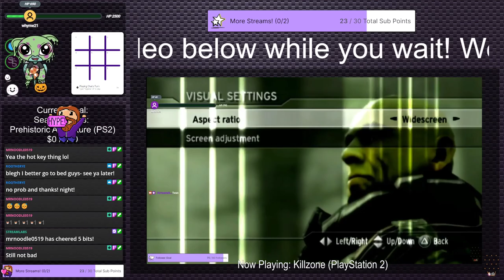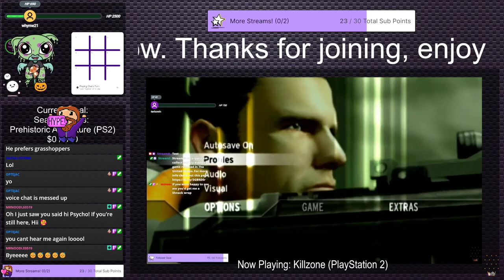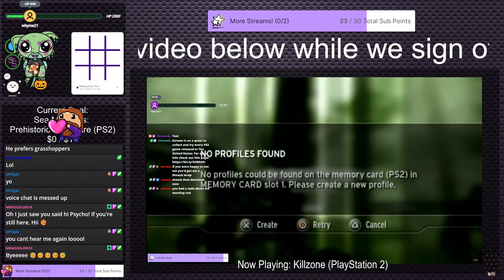Grounded With @Optejac (Stream 10) | Irregular Stream #9 (Twitch VOD)